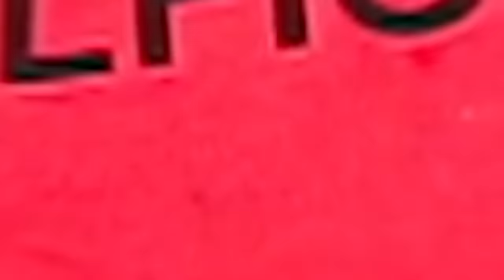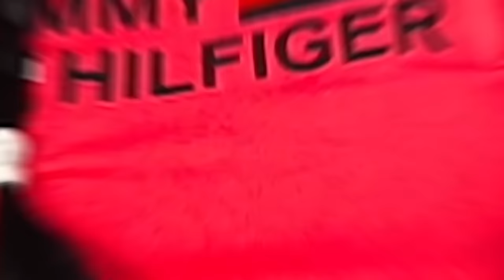A BEBÊ VAI SER ASSIM? A ASHLEY vai CASAR e A SOPHIE vai ser MÃE um DIA? AS FOTOS FEITAS pela IA!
No vídeo de hoje o Pai e a Mãe vão descobrir como a bebê Hailey vai ser com a ajuda da inteligência artificial que criou várias fotos da bebê! Será que ela vai acertar?